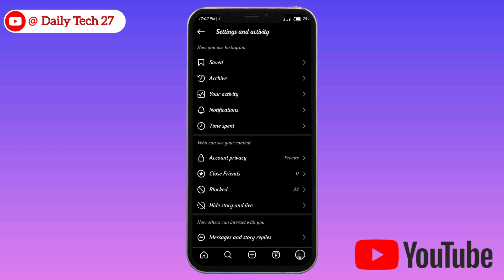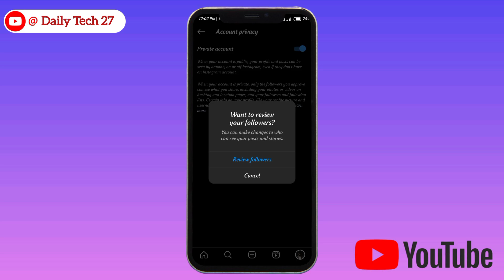How to make instagram account private 2024,instagram account private kaise kare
how to business account instagram
how to business account instagram private
how to business account instagram private in tamil
how to business account instagram private new update
how to change instagram business account to private new update
how to change instagram business account to private 2024
how to change business account to personal account in instagram malayalam 2024
how to change business account to personal account in instagram in tamil
how to change business account to personal account in instagram 2024
how to change business account to personal account in instagram in telugu
how to change business account to personal account in instagram lite
how to change business account to personal account in instagram kannada
how to change business account to personal account in instagram in iphone
instagram private account kaise kare
instagram me private account kaise kare
instagram me private account kaise kare new update
instagram me public account ko private kaise kare new update
instagram private account
instagram private account kaise banaye
private account instagram kaise kare
private account instagram kaise kare 2024
instagram ko business account se private account kaise kare 2024
how to private instagram account business
how to go private on instagram business account
instagram account ko private kaise karna hai
instagram ko private account karna hai to kaise karen

Keep supporting ❤️

Thankyou